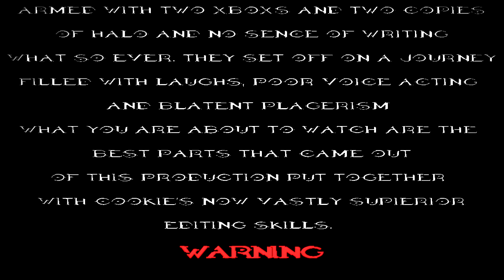Red VS Blue Parody, The Unfortunate Mishaps of Tom & Adam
What you are about to witness is a red vs blue parody that myself and a few friends made back in 2005, well the best bits and out takes of said show, when this was made YouTube wasn't around however I did eventually put the out takes on this channel now here comes the new and improved version with never before seen footage.

Become a Crumb Today.